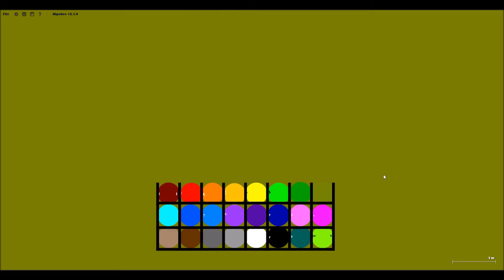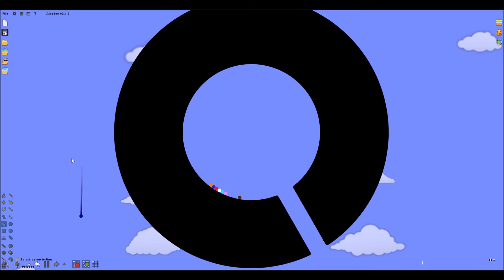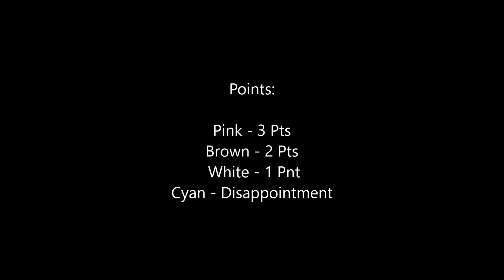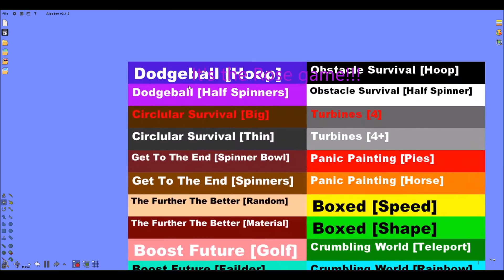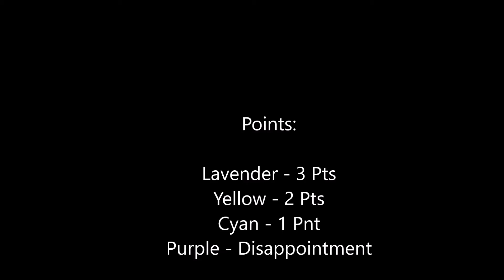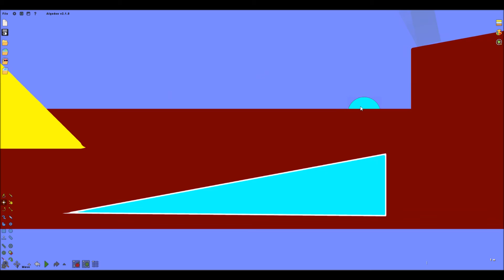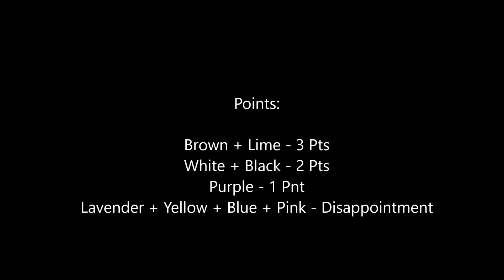[VERY OLD] Marble Party [2/10]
Credits:
Jack Spero (Inspiration)